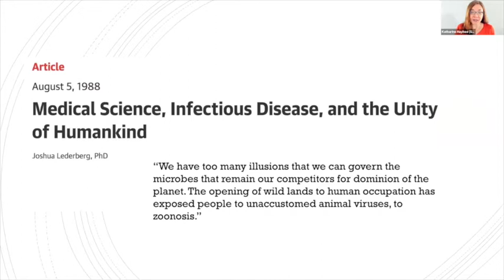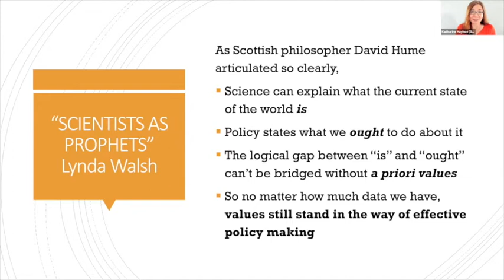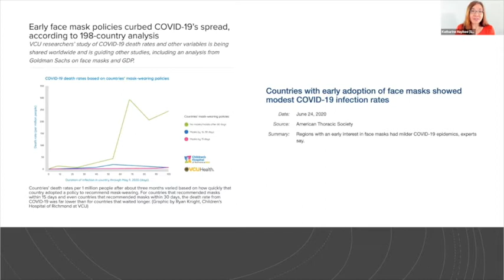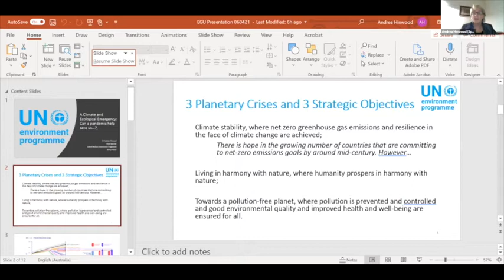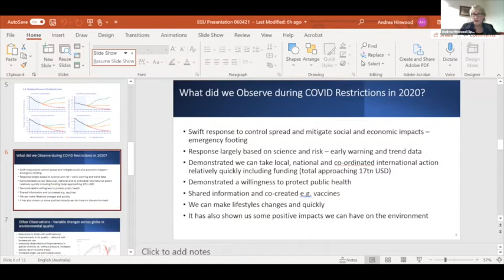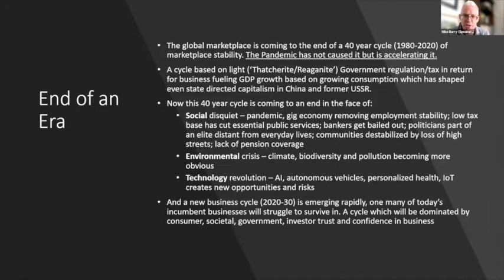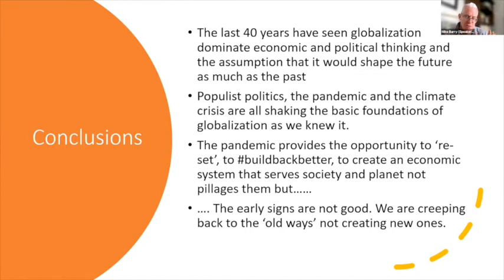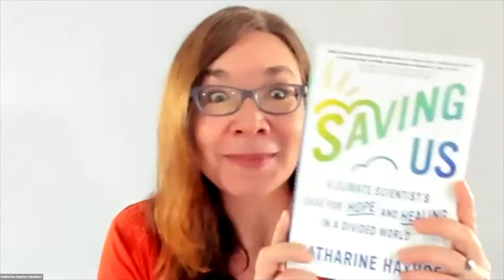vEGU21 - US3: A Climate and Ecological Emergency: Can a pandemic help save us…?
In 2020, humanity faced up to an urgent and deadly challenge. The COVID-19 severe acute respiratory syndrome coronavirus 2 (SARS-CoV-2) spread rapidly and with shocking impacts, tragically claiming (at the time of writing) hundreds of thousands of lives. Rapid and dramatic action was called for and – thankfully – was largely forthcoming, from governments, businesses and individuals. Across the globe, drastic lifestyle changes were imposed, with freedoms curtailed and life for many stripped back to the necessities, and yet these changes were generally accepted. Welcomed even. They were to keep us safe. To protect us now and into the future.

The contrast with the Climate Emergency is fascinating. It too is an urgent and deadly existential challenge, and yet the consensus is that actions are too little, too slow, the urgency is lacking, the public buy-in largely absent. Despite growing awareness over many decades, there is no effective, concerted programme to address this largest of all global problems.It appears likely that any reduction in carbon emissions as a result of lifestyle changes to contain the spread of the Coronavirus will be only temporary. Furthermore, financial initiatives to help economies restart and other initiatives to prevent the spread of the disease, such as reduced use of public transport and a huge escalation in the use of single use plastics, are likely to bring increased environmental harm.

This Union session looks at the Climate and Ecological Emergency through the lens of the COVID-19 crisis, and asks, what lessons can we learn? How can some of that urgency be brought to this greatest existential challenge? Can lifestyle changes implemented during the crisis which bring positive outcomes for our future sustainability be maintained and enhanced? And can those which are increasing harm be turned around? In short, can this terrible global crisis serve as a wakeup call for action to protect all our futures?

This Union Symposium invited a selection of thinkers and influencers, ranging from leading climate scientists to broadcasters, policymakers and influencers to provide their perspectives on how the COVID-19 crisis can help inform actions to address our generation’s greatest challenge.

Recorded at vEGU21 on 20th April 2021.

Moderators:
- Rolf Hut, Delft University of Technology, Faculty of Civil Engineering and Geoscience, Netherlands
- Alberto Montanari, EGU Vice-President

Speakers:
- Katharine Hayhoe: Professor of political science at Texas Tech University, Director of the Climate Science Center. CEO of the consulting firm ATMOS Research and Consulting
- Andrea Hinwood: Chief Scientist, UN Environment Programme
- Mike Barry: Director of Mikebarryeco, Strategic Advisor for Instinctif Partners and Clim8 Invest, and Board Trustee of A Blueprint for Better Business
- David Mair: Head of Unit, Knowledge for Policy: Concepts and Methods, European Commission Joint Research Center